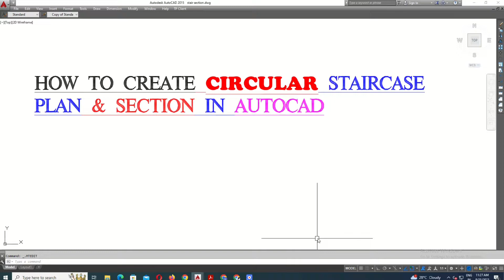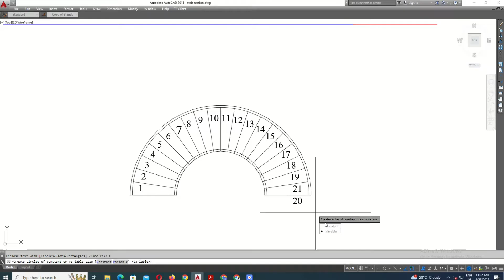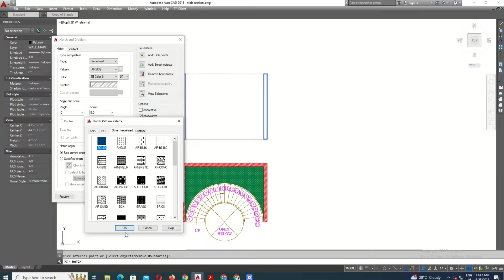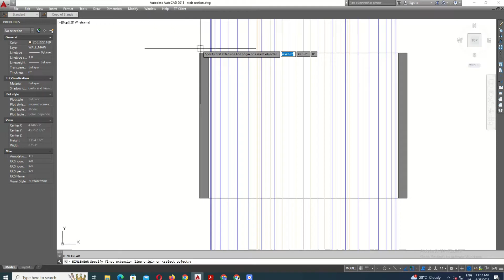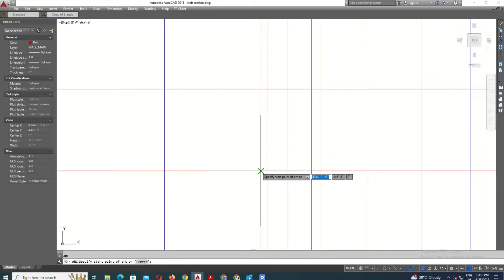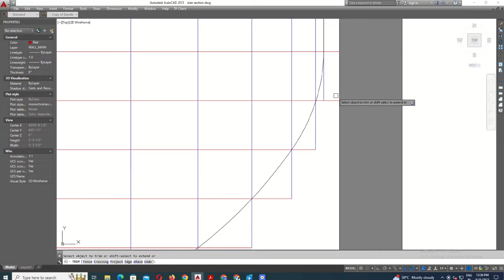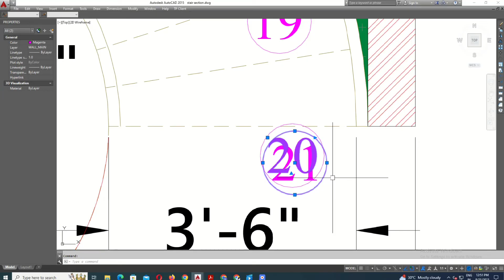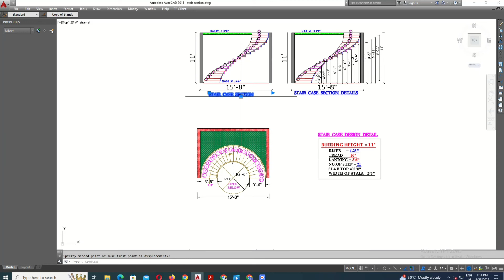How to semi circular staircase design in AutoCAD step by step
How to design Modern circular staircase plan and section details drawing in AutoCAD.
Your quarries:-
What is the minimum width of circular staircase?
How much area is required in circular staircase?
What is the size of a circular staircase?
What are the standards for circular stairs?
What is a half staircase?
Semi circular staircase plan dwg
Semi circular staircase plan